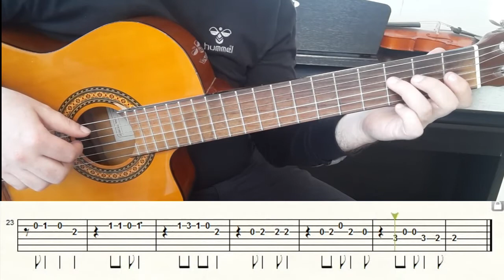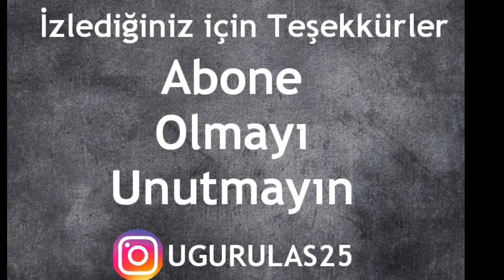KARAGÖZLÜM GİTAR SOLO NOTA TAB (GİTAR DERSLERİ) TUTORİAL